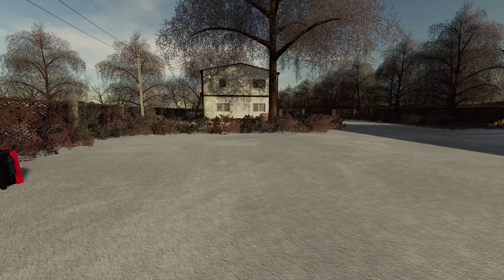ОБНОВЛЕНИЕ КАРТЫ АГРОМАШ | Farming Simulator 19 - 1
Всем привет!🖐Карта Агромаш для Farming Simulator 19)